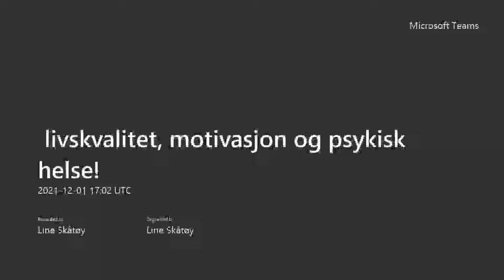Livskvalitet, motivasjon og psykisk helse.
"Psykolog, foredragsholder og forfatter Trond Edvard Haukedal er 63 år. I tillegg til over 35 års erfaring som klinisk psykolog. Han har i over 25 år reist land og strand rundt for å formidle ”menneskekunnskap”, og er kåret til både årets foredragsholder og årets kursholder i Norge. I 2009 skrev han ”Solstråleboken” som har solgt over 40.000 eksemplarer og er Norges ledende bok i positiv psykologi. I 2014 gav han ut «Boken om høysensitivitet» Tronds varemerke er kombinasjonen av faglig tyngde og en humoristisk og konkret fortellerstil gjerne betegnet som «storytelling», kombinert med mengder av positiv energi".

I første del av webinaret vil Haukedal holde foredrag som blir tatt opp i møte. Deretter er det åpent for dialog om hvordan vi skal holde motivasjonen oppe, tenke positivt for å ivareta og bedre psykisk helse og livskvalitet